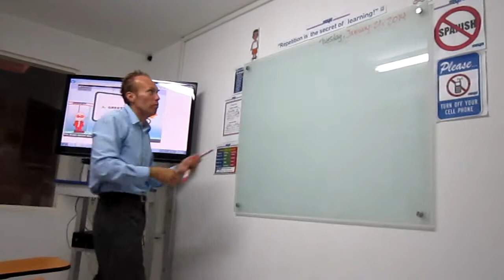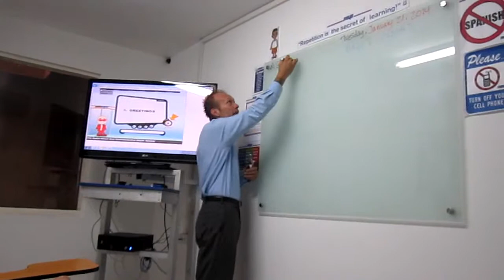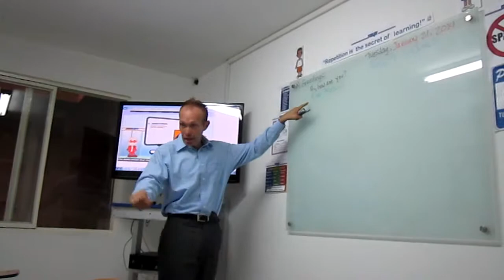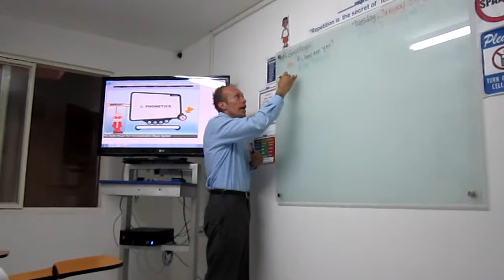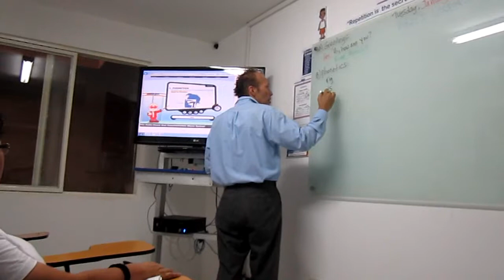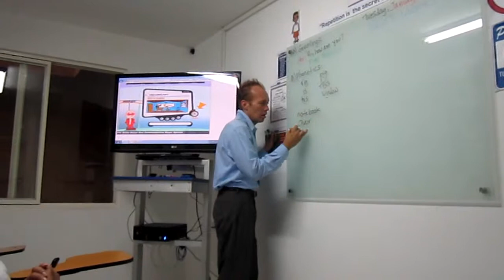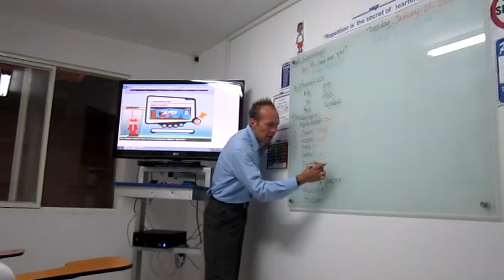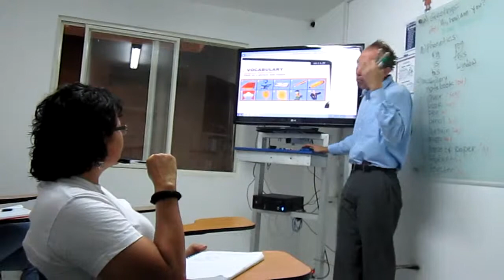Training Meyer Jamundi Teachers Colegio La Merced Jamundi 2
"Por primera vez en Jamundí, Valle del Cauca"

Instituto Meyer

        Calle 19 No. 17-27 Piso 2  Barrió La Pradera, Jamundí Valle

Niños vacaciones
BECAS * Kids -- Jóvenes -- Adultos * BECAS

SOLO EN JAMUNDI - BECA PARCIAL / $103.000 Material Incluido
$60.000 Inscripción Anual Plataforma Virtual

Ingles Corporativo / Virtual / Personalizado -- Establecimientos Educativos

Certificación/Profesores/Docentes/Ingles/Capacitación/Cursos

Exámenes Internacionales TOEIC / TOEIC Bridge / TOEFL (iBT)

PROXIMAMENTE EN JAMUNDÍ: Secretariado Bilingüe
$184.000 (Por nivel)

Ahora podrás disfrutar del Programa Ingles Virtual Meyer con Mr. Slang y el MP3 de las lecciones en nuestra página web,

Ingresa el número de tu PIN en la parte superior izquierda y .
Practica fonética, vocabulario, estructuras y diálogos y repasa las lecciones.
Prepara las clases de los días siguientes, conoce las lecciones futuras y escúchalas desde tu celular, iPod o
reproductor MP3... en tu hogar o en cualquier lugar, durante tus actividades o practicando tu deporte favorito.
Practica a cualquier hora.
Preparación Exámenes /  Cursos de Inglés / Traducciones / Nivelaciones
Cursos/Ingles/4 Niveles/Policia/Jamundi/Villarrica /Valle

• Cursos de Ingles; intensivos o súper-intensivos
• Cursos de conversación para mejorar fluencia
• Tutorías para mejorar la gramática
• Cursos de Fonética para mejorar pronunciación
• Tramites/Asesoría/Investigaciones/Cotizaciones en Internet para su empresa
• Inscripciones en Internet de Chat para conocer parejas
• Traducciones de documentos, manuales, libros etc...
• Traducciones simultaneas en persona, por teléfono, chat en línea
• Nivelaciones para Colegio, Universidad y Carreras Técnicas
• Preparación para situaciones de viaje (aeropuerto, inmigración, bordando el avión etc.)
• Preparación para ICFEX, Michigan (Mellicet), T.O.E.F.L, S.A.T. TOEIC,
•  Ingles técnico para su carrera a través de workshots
• Cursos empresariales (VIP y grupos)
• Convenios para conjuntos residenciales
• Trámites para solicitar visas a nivel mundial
• Creación de Pagina Web gratuita
• Publicidad Gratuita a través de Internet
• Asistencias de tareas en Ingles, nivelaciones

Aprenda Ingles - Becas/Jamundí/Terranova/Santander de Quilichao/Puerto Tejada/Clases/Valle

Alex Vargas
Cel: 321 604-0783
Calle 19 No. 17-27 Piso 2
Barrió La Pradera
JAMUNDI VALLE

"Si puedes creer, al que cree todo lo es posible"  Marcos 9:23

Jamundi ,Villarrica/ Aprenda, Estudie, Learn, Study, Becas, Ingles, Virtual, Instituto, Academia, Colegio Ingles, Bilingüe, Capacitación de Profesores, English
Aprenda, Jamundi, Villarrica Estudie, Learn, Study, Becas, Ingles, Virtual, Instituto, Academia, Colegio Ingles, Bilingüe, Capacitación de Profesores, English

Cursos/Ingles/4 Niveles/Policia/Jamundi/Villarrica /Valle

Academia Instituto Ingles Jamundi Becas Clases Virtual Cursos Jamundi